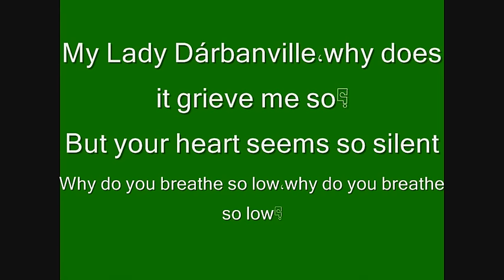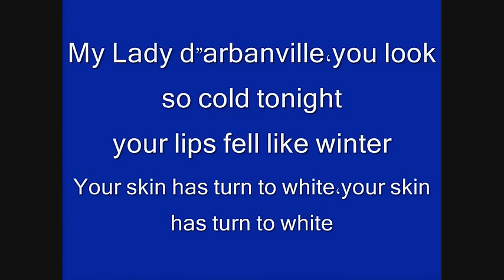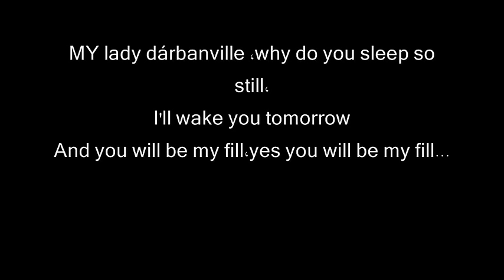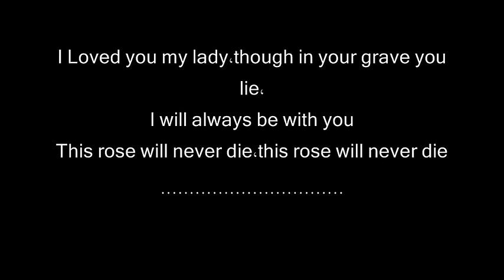Cat Stevens-Lady D'arbanville lyrics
"My Lady d'Arbanville, why do you sleep so still?
I'll wake you tomorrow
and you will be my fill, yes, you will be my fill.

My Lady d'Arbanville why does it grieve me so?
But your heart seems so silent.
Why do you breathe so low, why do you breathe so low,

My Lady d'Arbanville, you look so cold tonight.
Your lips feel like winter,
your skin has turned to white, your skin has turned to white.

My Lady d'Arbanville why do you grieve me so?

I loved you my lady, though in your grave you lie,
This rose will never die, this rose will never die.